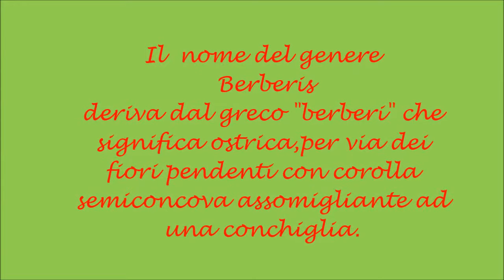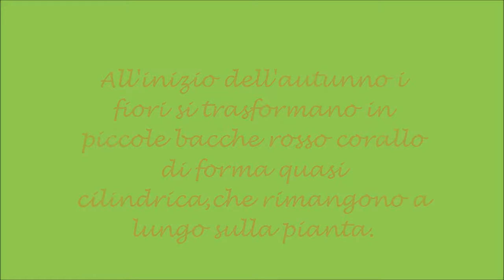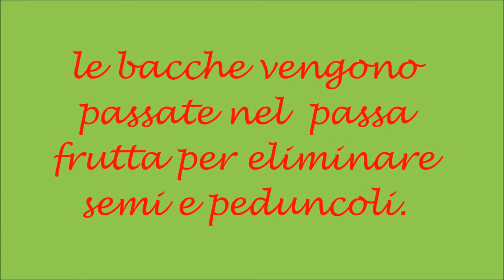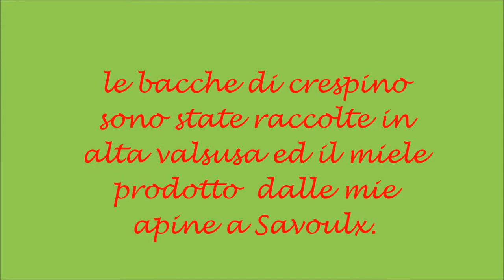sciroppo di bacche di crespino alpino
bacche di crespino